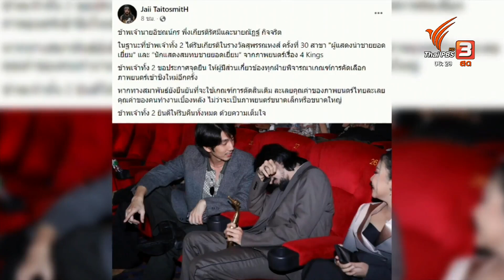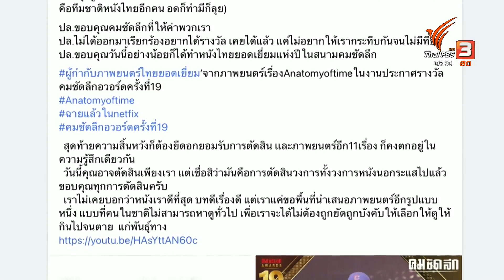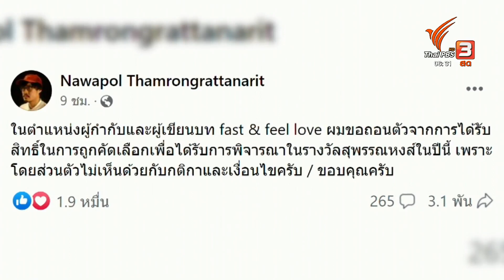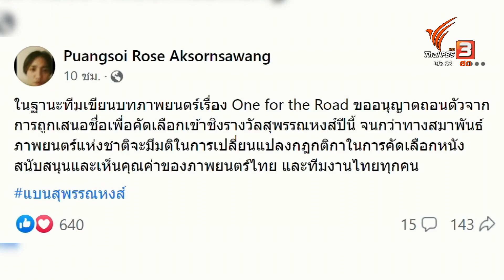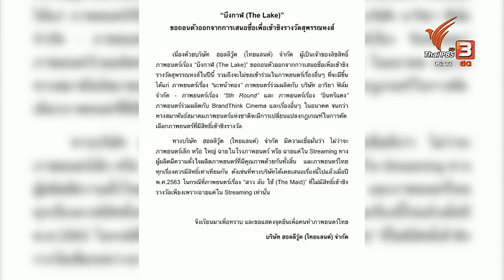แบนสุพรรณหงส์ ติดเทรนด์-คนทำหนังแห่ถอนตัว | วันใหม่ไทยพีบีเอส | 31 มี.ค. 66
กลายเป็นประเด็นร้อนในโลกออนไลน์ จากกระแสโซเชียลร่วมกันติดแฮชแท็ก "แบนสุพรรณหงส์" เมื่อมีการปรับหลักเกณฑ์ในการคัดเลือกภาพยนตร์ที่จะเข้าชิงรางวัลใหม่ ซึ่งอาจทำให้ภาพยนตร์นอกกระแสหมดโอกาสในการเข้าชิง ล่าสุดพบว่า บรรดานักแสดงและผู้กำกับในวงการหนังทยอยประกาศถอนตัวจากการเสนอชื่อเข้าชิง